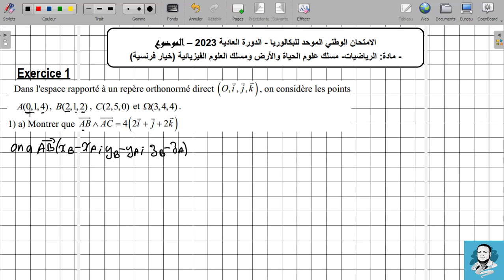Examen national 2023 s1 ( Exercice 1 )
00:09 Calculer le produit vectoriel AB AC
06:14 Calculer la surface du triangle ABC
07:41 Calculer la distance entre B et (AC)
09:46 Vérifier le vecteur DG
13:49 Déduire la distance entre omega et (ABC)
17:57 Déterminer le centre et le rayon de la sphère (S)
21:55 Montrer que (ABC) est tangente de la sphère (S)
24:15 Déterminer l'équation de (Q1) et (Q2)